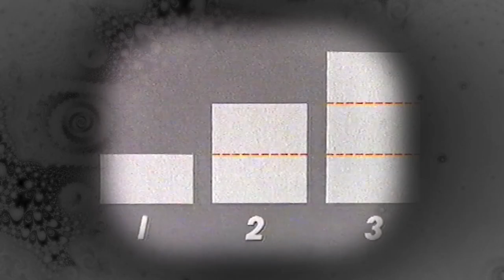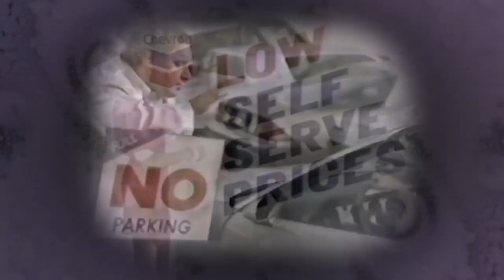Kizzume's Mystery Commercial Theater Ep 70: 3 Dee